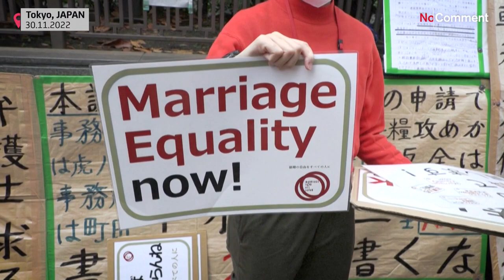شاهد: انتصارات قانونية للزواج المثلي في الولايات المتحدة واليابان